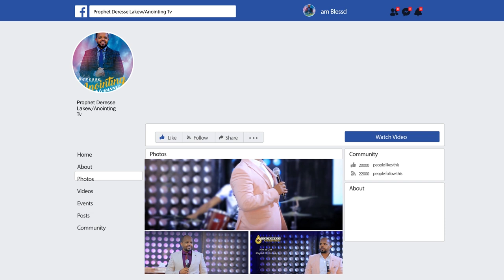ድንቅ አምልኮ... "ጠጋ ይለኛል ጠጋ" ...ድንቅ አምልኮ ከዘማሪ ኤፍሬም አለሙ ጋር...Addis Ababa//አዲስ አበባ አጥቢያ//